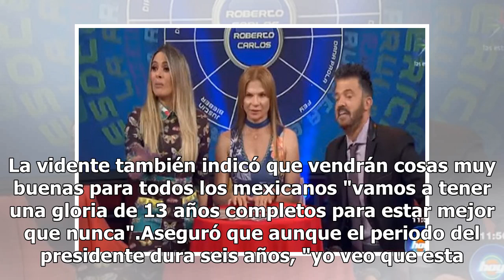Mhoni Vidente revela quién será el próximo presidente de México y ¡que habrá reelección!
La famosa vidente que ha causado furor por las coincidencias con sus revelaciones, por fin reveló quién será el próximo presidente de México, indicando que todo fue gracias a un sueño. En el programa matutino Hoy, Mhoni aseguró que tuvo un sueño donde le fue revelada mucha información y aunque no di...